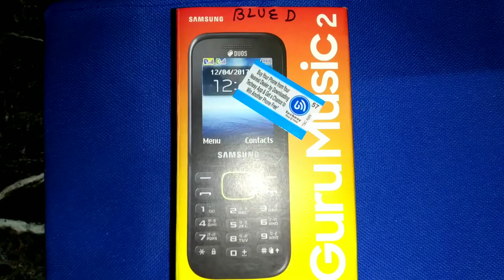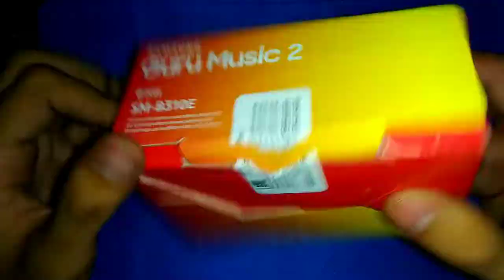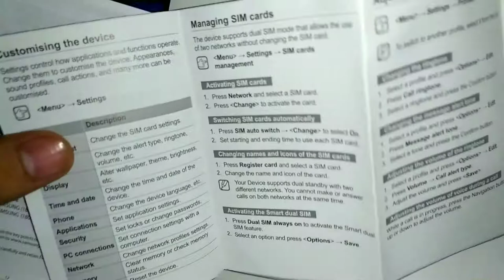Samsung Guru Music 2 Unboxing and review | Best keypad phone for calling